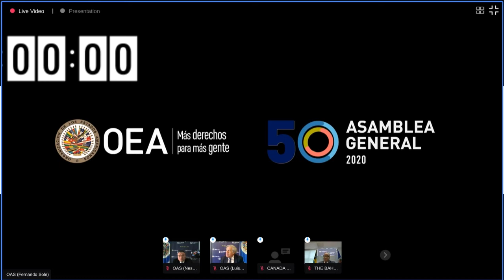2020 Oct 20 - 50th General Assembly - Second Plenary Session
SCHEDULE

FIFTIETH REGULAR SESSION OF THE GENERAL ASSEMBLY

(Adopted at the first plenary session held on October 20, 2020)

ACTIVITIES PRIOR TO THE START OF THE FIFTIETH REGULAR SESSION OF THE GENERAL ASSEMBLY

Monday, October 19:

2:00 – 6:00 p.m.  Dialogue of representatives of civil society organizations and other actors with the heads of delegation, the Secretary General, and the Assistant Secretary General

8:00 a.m. – 5:30 p.m. Registration of participants

9:00 – 9:45 a.m. INAUGURAL SESSION

10:00 – 10:30 a.m. First PLENARY SESSION

Election of the President of the General Assembly
Adoption of the agreements reached by the Preparatory Committee
Report of the Chair
Adoption of the draft agenda
Adoption of the draft schedule
Report of the Secretary General on credentials
Installation of the General Committee
Assignment of topics and election of the Chair of the General Committee
10:30 a.m. – 1:00 p.m. Second PLENARY SESSION

Annual Report of the Permanent Council to the General Assembly (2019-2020)
Draft declarations and draft resolutions agreed upon by the Permanent Council
Presentation by the Chair of the Inter-American Council for Integral Development
Dialogue of heads of delegation

10:30 a.m. First meeting of the GENERAL COMMITTEE

1:00 – 3:30 p.m. Private Dialogue of the Heads of Delegation with the Secretary General and the Assistant Secretary General

2:30 p.m. Second meeting of the GENERAL COMMITTEE

4:00 – 7:00 p.m. Second PLENARY SESSION (continued)
 Dialogue of heads of delegation (continued)

8:00 a.m. – 1:00 p.m. Registration of participants

10:00 a.m. Third meeting of the GENERAL COMMITTEE

8:00 a.m. – 1:00 p.m. Third PLENARY SESSION

8:00 – 9:30 a.m. 1. Election of officers of organs, agencies, and entities of the Organization:
Three members of the Inter-American Juridical Committee
Three members of the Justice Studies Center of the Americas
One member of the OAS Administrative Tribunal
One member of the Board of External Auditors to Examine the Accounts of the General Secretariat

9:30 a.m. – 1:00 p.m.

2. Dialogue of heads of delegation (continued)

3:00 – 6:00 p.m. Fourth PLENARY SESSION

The Question of the Malvinas Islands
Presentation by the President of the Inter-American Commission on Human Rights
Presentation by the President of the Inter-American Court of Human Rights
Presentation by the Chair of the Inter-American Juridical Committee
Presentation by the President of the Inter-American Commission of Women
Presentation by the President of the Inter-American Development Bank
Report of the General Committee
Determination of the place and date of the fifty-first regular session of the General Assembly

6:00 p.m. CLOSING SESSION